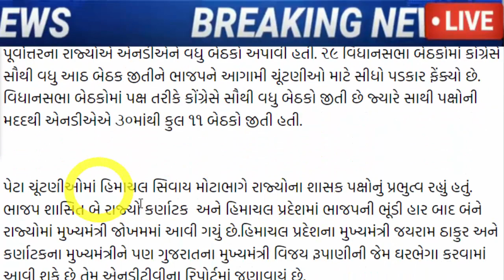ભાજપના આ મુખ્યમંત્રીને, કરાશે ઘરભેગા, જરૂર જોઈ લો, GujaratNews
વિધાનસભાની પેટાચૂંટણીમાં પરાજયના પગલે ભાજપના આ બે મુખ્યમંત્રીઓને કરાશે ઘરભેગા.

Big tweak to BJP before Diwali, only 7 seats in by-elections, BJP chief minister could not win the party in his own district, Congress won brilliantly.

Gujarati News » Videos » Gujarat videos » Politics heats up over Raghu Sharma's statement, people from other states are safe in Gujarat: CR Patil.